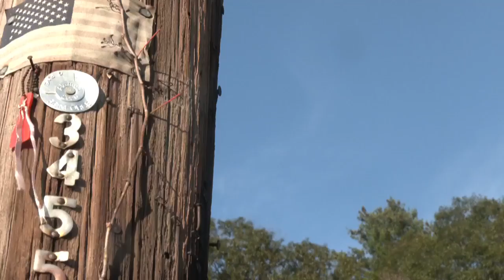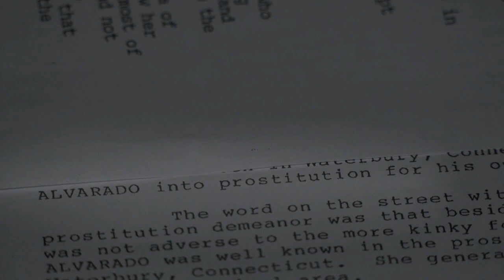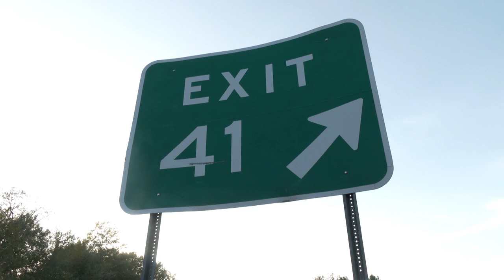The Dumping Grounds Part 2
Channel 3's investigative reporter Audrey Russo brings us the story of a series of cold case killings in one area of the state.